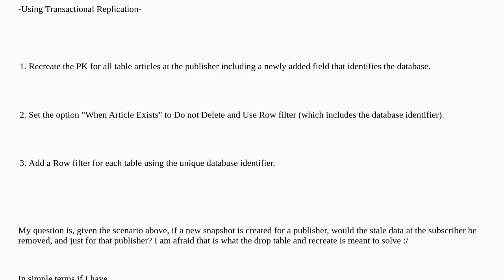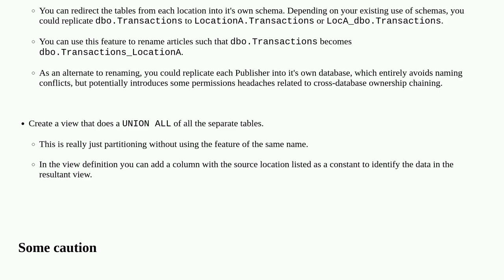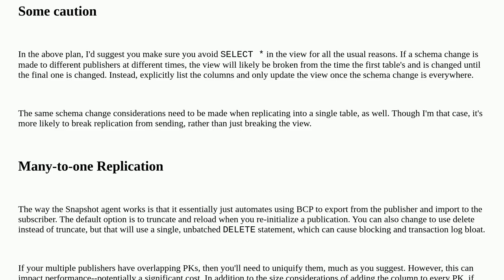Merging data from identical tables from multiple databases into one larger table. N-1 table repli...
Merging data from identical tables from multiple databases into one larger table. N-1 table replication

A special thanks goes out to the community

  transactional-replication change-data-capture sql-server replication